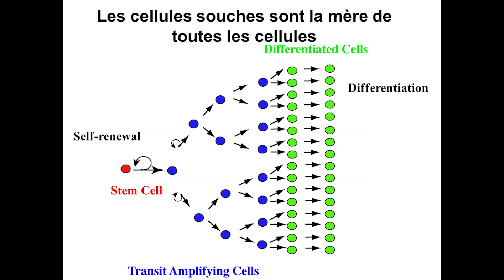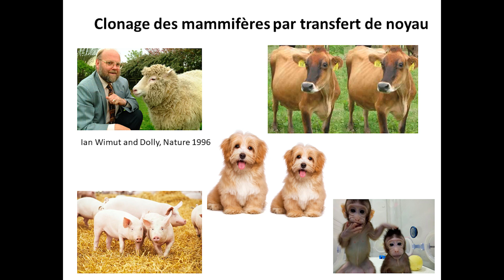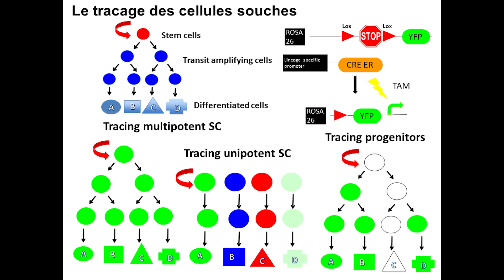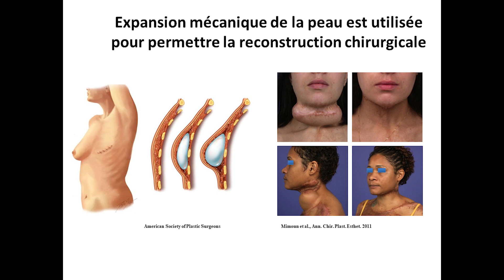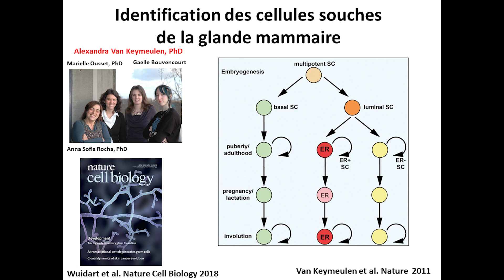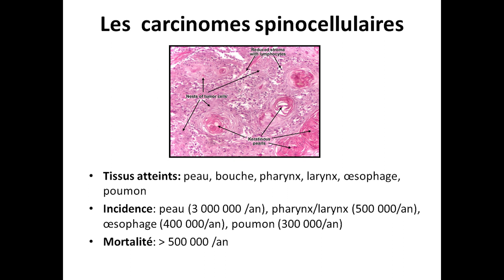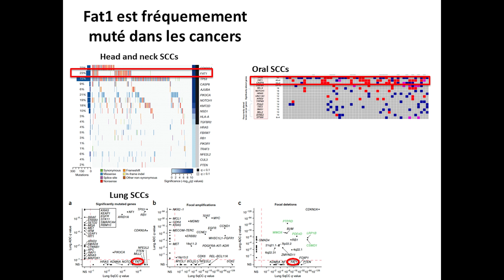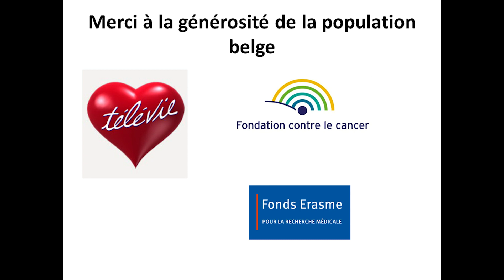Les cellules souches au cours de l'homéostasie, de la réparation tissulaire et dans le cancer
Cours-conférence dispensé au Collège Belgique le jeudi 22 septembre 2022.

🔹 Les cellules souches assurent la formation des différents tissus au cours du développement embryonnaire et la maintenance de ces tissus au cours de la vie adulte. Elles ont la capacité unique de se renouveler et de donner naissance aux différents types cellulaires qui constituent leur tissu d'origine. Elles sont également essentielles pour la réparation des tissus après des blessures. Au cours de l’exposé, nous aborderons les avancées de la recherche pour découvrir l'existence et étudier la fonction des cellules souches dans différents tissus au cours du développement, de la vie adulte et de la réparation tissulaire. Nous discuterons aussi de la manière dont les mêmes approches expérimentales peuvent être utilisées pour découvrir l'origine cellulaire des cancers les plus courants chez l'homme et pour comprendre les mécanismes qui régulent la progression tumorale, les métastases et la résistance aux traitements anti-cancéreux.

🔸 Cédric Blanpain est Membre de l’Académie royale de Médecine de Belgique et membre associé de l’Académie des Sciences française, membre de l'EMBO et de l'Academia Europaea.
Il est Docteur en médecine, spécialiste en médecine interne et Docteur en sciences médicales.
Professeur ordinaire et Directeur du laboratoire des cellules souches et du cancer à l’Université libre de Bruxelles. Prix quinquennal Joseph Maisin en Sciences Biomédicales Fondamentales du FNRS 2015, Prix Francqui 2020, Mike Price gold medal 2022 de l’Association Européenne de Recherche contre le Cancer.